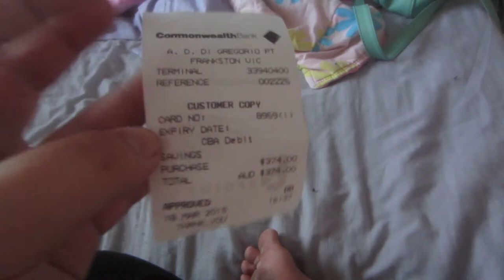something exciting is coming :) - day 76 - 18.3.15